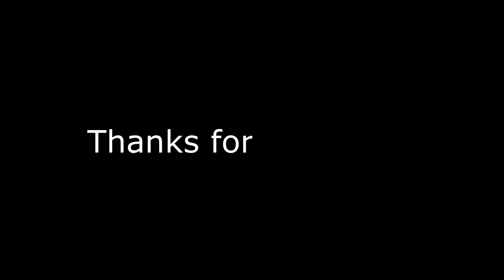Rimac Automobili Concept One drive // Driveclub race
Easy drive in Concept One, Rimac Automobili made by.
Have fun!

Music: Axol & Max Hurrell - Shots Fired, Distrion & Electro-Light - Drakkar.